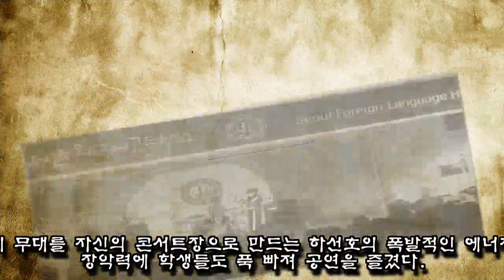서울외고 축제서 미친 랩 실력 뽐내며 무대 뒤집어놓은 고등래퍼 하선호